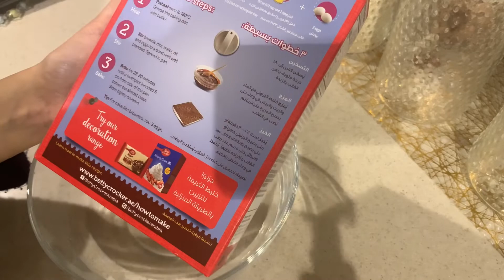سخان البراونيز والمارشميلو❤️❤️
هلا ياحلوين
نسيت قلت مسخن وماانتبهت الا لما نزلت الفديو 😷
عاد انتم استرو ما واجهتم